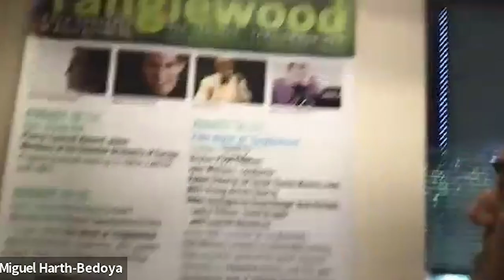Miguel Harth-Bedoya on STAR WARS: THE EMPIRE STRIKES BACK in Concert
SEE and hear STAR WARS: THE EMPIRE STRIKES BACK in Concert April 26-28, 2024, at Bass Performance Hall, Fort Worth, TX. Get tickets at fwsymphony.org.

COWTOWN MOVIE CLASSICS is honored to be joined by MIGUEL HARTH-BEDOYA, the award-winning conductor and music director laureate of the FORT WORTH SYMPHONY ORCHESTRA, to discuss John Williams' incredible music for the second installment of the original STAR WARS TRILOGY.

FILM WITH SCORE PERFORMED LIVE
The battle for the galaxy intensifies as Imperial Forces launch an all-out attack on the Rebel Alliance, Han Solo (Harrison Ford) and Princess Leia (Carrie Fisher) flee to Cloud City where they are captured by Darth Vader. Luke Skywalker (Mark Hamill) journeys to the mysterious, marshy planet of Dagobah, where the wise Jedi Master Yoda teaches the young hero the ways of the Force. Little does Luke know that all his Jedi training will be called upon so soon. A stunning revelation – and a seeming life-or-death duel with Darth Vader – await. Presentation licensed by Disney Concerts